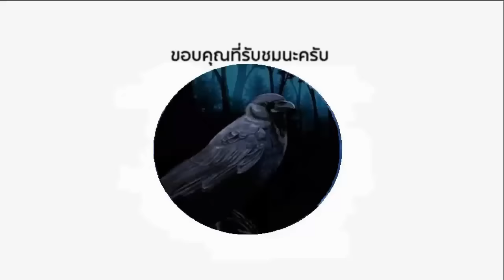โหดจนฝรั่งเขวี้ยงขวด ! ดีเซลน้อย,กิตติ ส.ธนิกุล ปะทะ อเมริกันคิกบ๊อกซิ่ง..(ท้าวกาดำ พากย์ ไทย+อีสาน)